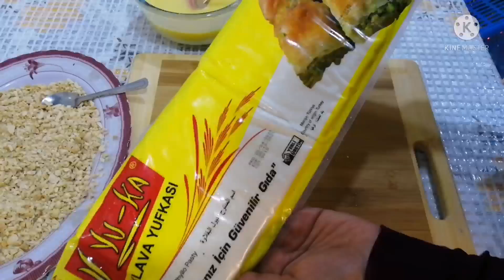هلاااا بخواتي وحمواتي 😍/ ضيافتي الهن / بقلاووه سريعه / تنضيف البيت والتعزيل